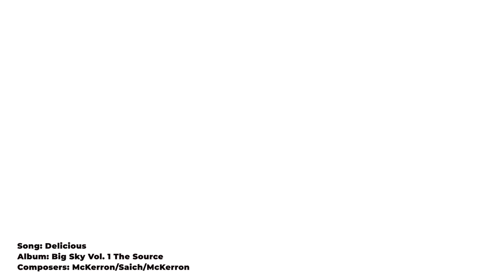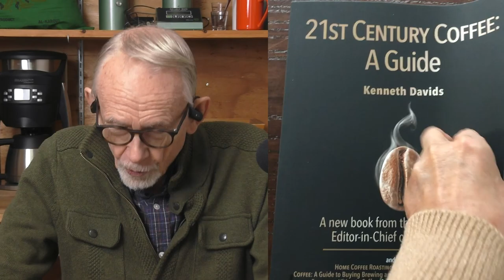The Old Reliable Colombian Coffee Facing New Changes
Juan Valdez wouldn't recognize his Colombian coffee. The world's greatest coffee-tasting expert Kenneth Davids explores Colombian Coffee and the many new types. Hosted by Kevin Sinnott.

coffeeconevent